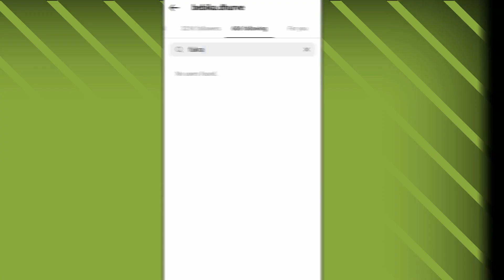There Was a Fight Between Fukra Insaan and Bebika Dhurve, Elvish Yadav Shooting First Movie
storyboy9793

Elvish Yadav
Fukra Insaan
Abhishek Malhan
Bebika Dhurve
Fukra Insaan Fight with Bebika Dhurve
Fukra Insaan And Bebika Dhurve
Elvish Yadav Movie Shooting

Story Boy
Yajuvendra Yaduvanshi
Neon Man
Neuzboy